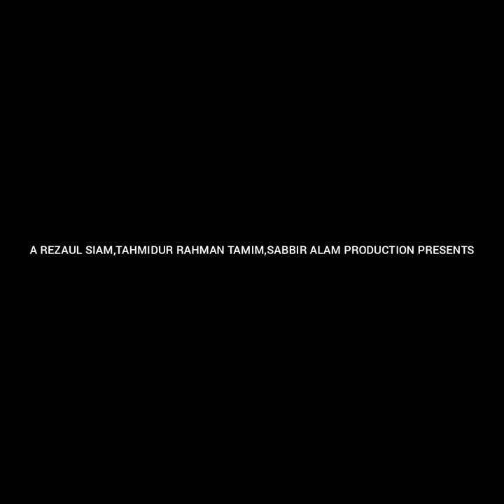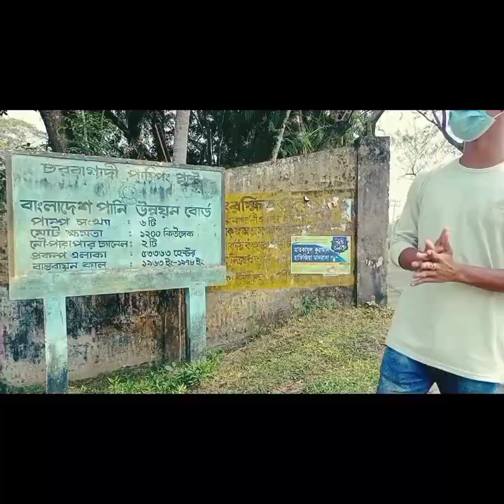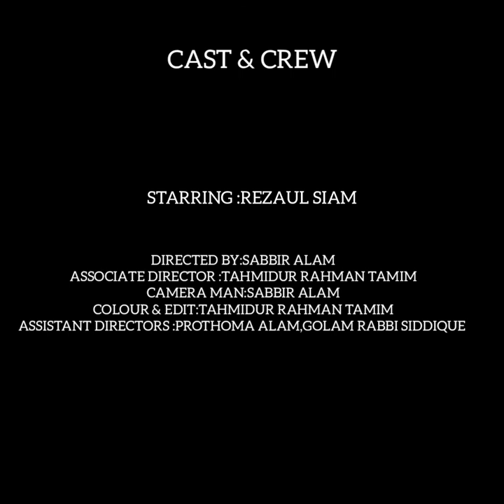CHANDPUR GASTOLA,BAGADI VLOG#1/REZAUL SIAM/FIRST VLOG❤️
GASTOLA BAGADI VLOG

BEUTIDUL VLOG,,,VLOGER:REZAUL SIAM,DIRECTED BY:SABBIR ALAM,ASSOCIATE DIRECTOR :TAHMIDUR RAHMAN TAMIM
EDIT AND COLOUR:TAHMIDUR RAHAMAN TAMIM,CAMERA MAN:SABBIR ALAM,ASISTANT DIRECTORS:PROTHOMA ALAM,GOLAM RABBI SIDDIQUE,,,,,,